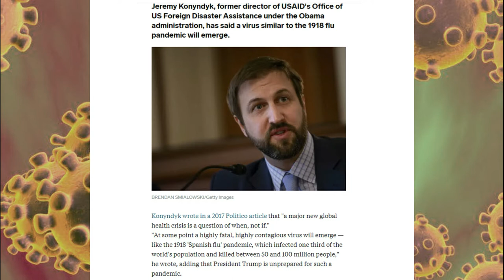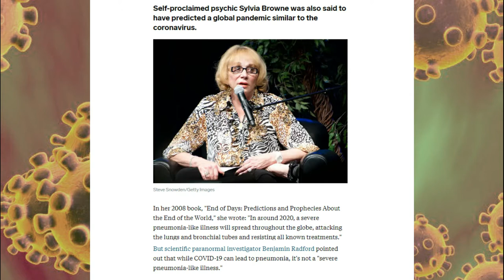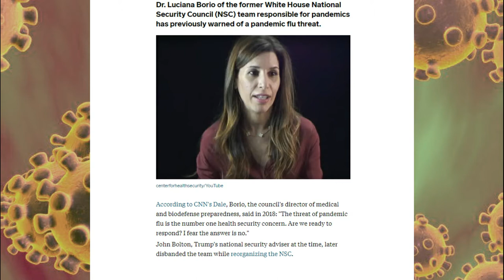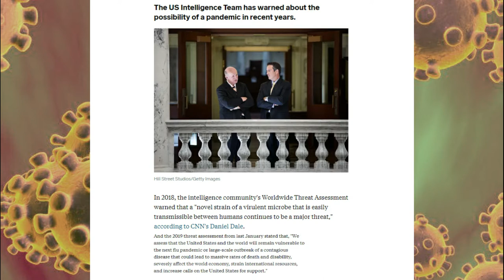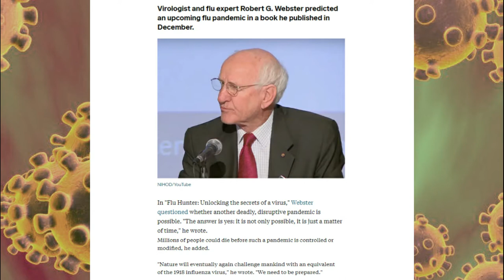Corona Virus COVID19, Global Situation Review & Analysis by Atif Bangash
Corona Virus COVID19, Global Situation Review & Analysis
and its Impect of on common people and businesses.

Resources Researched from Different Sources

ebusiness & ecommerce consultant
ERD Solutions Pakistan
Flexi Tel Limited Ireland

business/startup idea's
technology sharing
send me whatsapp recorded video questions or audio questions at   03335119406.